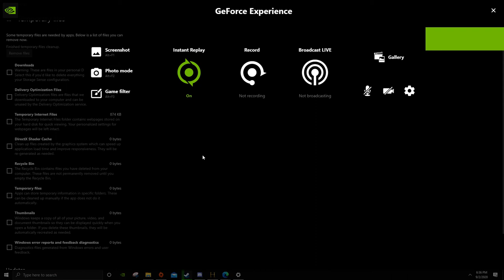12es Melee Powerhouse